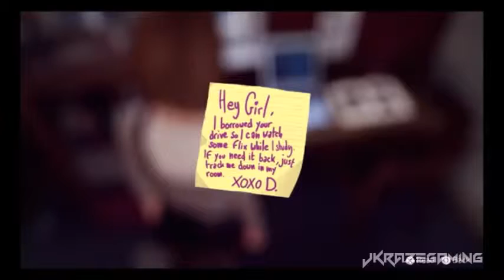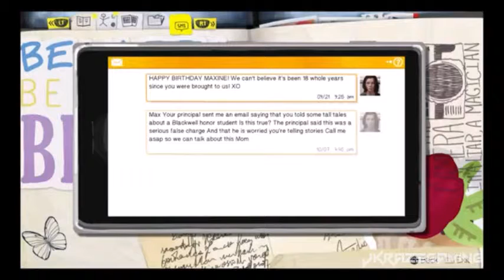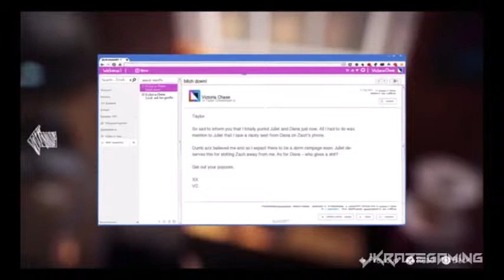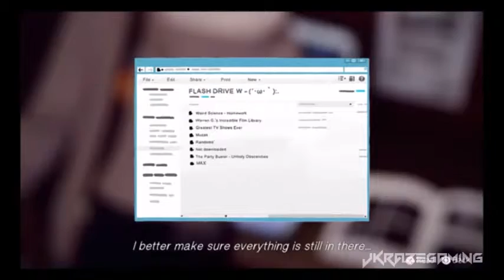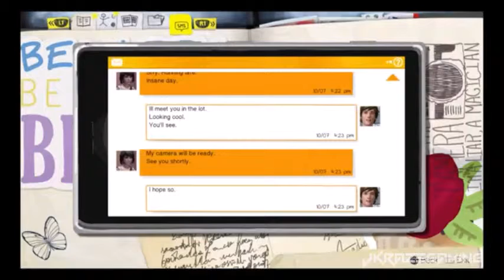Life Is Strange - Ep1 Part 3